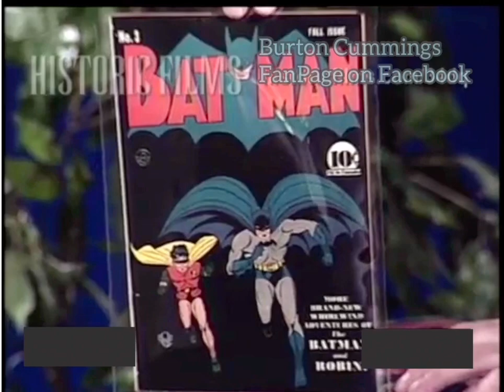Burton Cummings on L’il Art’s Poker Party (1989)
Burton Cummings is the guest on this episode of L’il Art’s Poker Party from March 8, 1989. This round table style chat show, hosted by Art Wein, had  a cult following when it was broadcast on a L.A. cable access channel in the 1980s and 90s. It was also a popular spot for local and well-known musicians alike to perform and discuss all things music related.